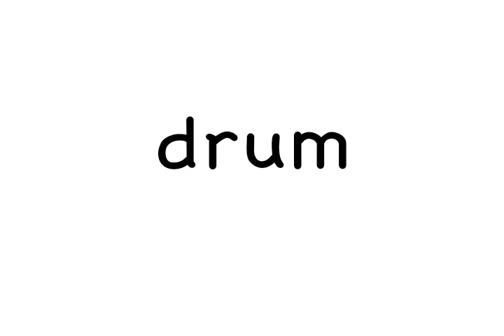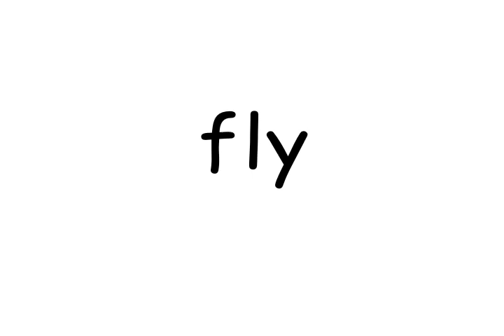Consonant Blend: CR, DR, FL, FR - MemoFlix - Video Flash Cards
In this clip from Memoflix Volume 3, the consonant blends cr, dr, fl, and fr are presented. Kids will be exposed to many different consonant blends as well as to words beginning with those blends.

MemoFlix is a collection of online video flash cards. This digital version of the well known paper flash cards, are excellent for improving memory and increasing vocabulary in young kids.